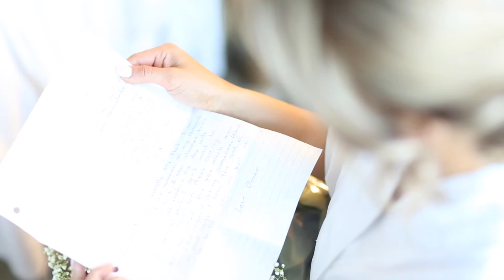goodvibes photography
Stephanie & Omar wedding 2016

Shania Twain . from this moment on